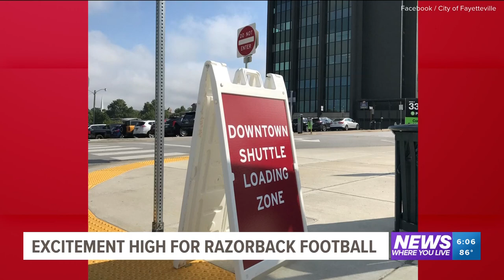Tips for Razorback game day on the hill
The Arkansas Razorbacks playing their first game at Razorback Stadium of the 2023 football season against the Kent State Golden Flashes.